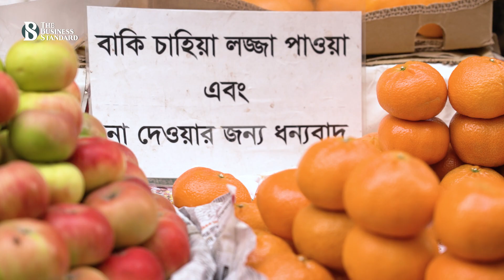ফল বিক্রেতা রাজুর গল্প - Story of fruit seller Raju || দ্য বিজনেস স্ট্যান্ডার্ড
দেশে প্রায় সাড়ে ৬ কোটির উপরে মানুষ মজুরির বিনিময়ে কোনো না কোনো কাজে আছেন। এর মধ্যে প্রায় ৫ কোটির বেশি অনানুষ্ঠানিক খাতে কাজ করেন। অনেকটা দৈনিক মজুরির ভিত্তিতে কাজ করেন তাঁরা। সেই সব মানুষের সাধারণ আলাপচারিতা তাদের মুখ থেকে তুলে ধরতে আমাদের প্রোগ্রাম আমজনতা। ৪র্থ পর্বে আমরা শুনব ফল বিক্রেতা রাজুর গল্প।